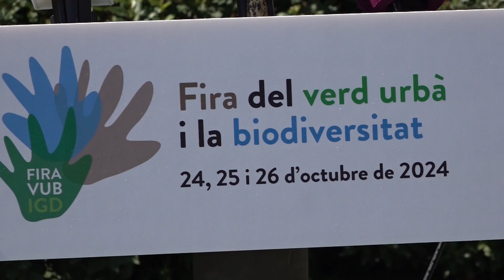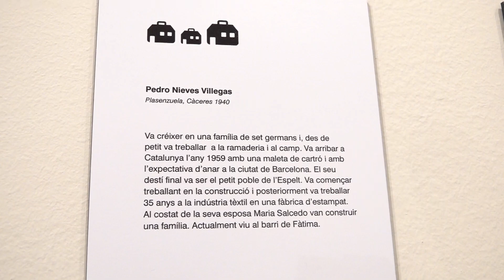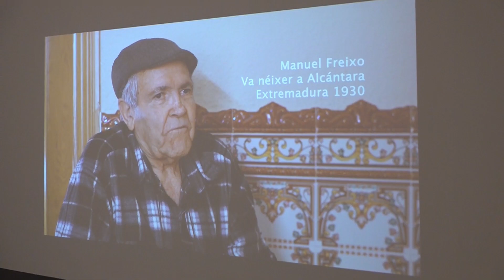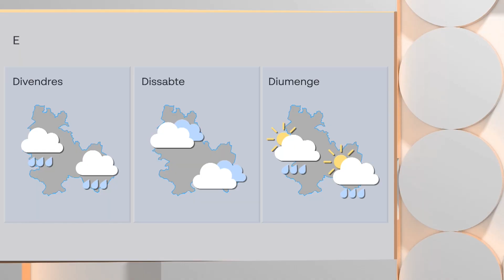L'Informatiu - Anoia - 19/09/24